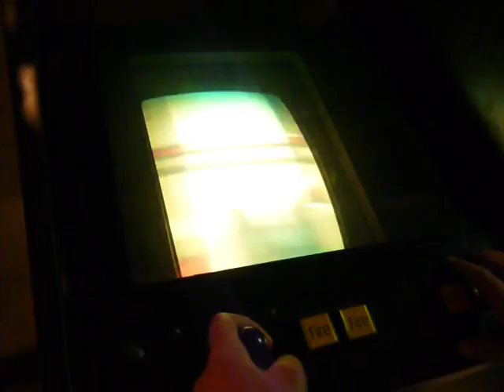Shame Station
by R. Kok, J. Oliemans & N. Lelieveld
@ STRP Festival for Interactive Art, Technology, Robotics, Visuals and Music @ Eindhoven (NL) 2007

Suppose you could control another person to the extent of making this person hurt other people, would you still be able to feel emotions such as shame and guilt? Who should feel guilty or ashamed in this case, you, or the other person? The one who actually hurts someone or the one who controls this person? These questions are difficult to answer in real life, but considerably simpler in computer games, for who would feel guilty when his avatar is harming other people?

ShameStation offers you the opportunity to play with these moral issues. By means of an interactive installation, the context of a computer game is constructed in which one visitor controls the other into 'hurting' other people. In this case, however, the pain is rather enjoyable: without being able to influence the process or even being aware of it, the avatar attacks innocent third parties with a super soaker. Who is guilty and who should feel ashamed? Spectacular water ballet!